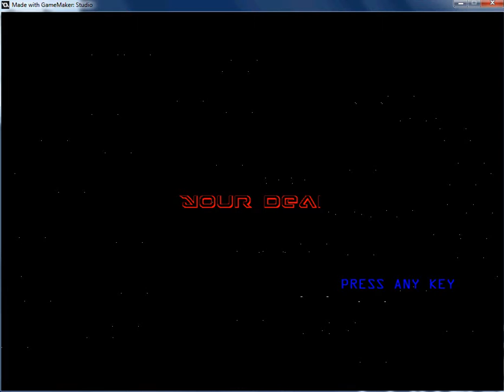David Hall 2D Game Footage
a short video on a game i made using game maker